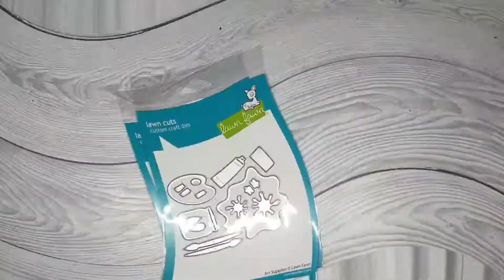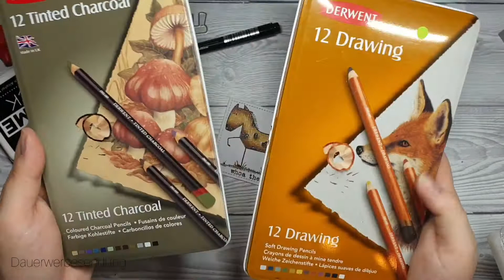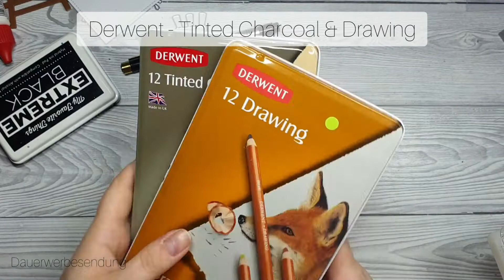Staffelei-Karte zum aufstellen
[werbung] Staffelei und Leinwand - das ist doch mal eine ganz andere Art des Kartenrohlings, oder? Es muss ja nicht immer quadrarisch oder rechteckig sein, seid kreativ und holt alles aus euren Stanzen raus, manchmal muss man einfach mal über den Tellerrand hinausdenken... 😊

Unten ⬇️ findet ihr alle Produkte verlinkt!
Habt ne tolle Zeit, morgen ist schon Wochenende...🎊
Danke für euren Support, drückt gerne das Glöckchen um nichts mehr zu verpassen! 😊
Bis bald, eure Sabine...